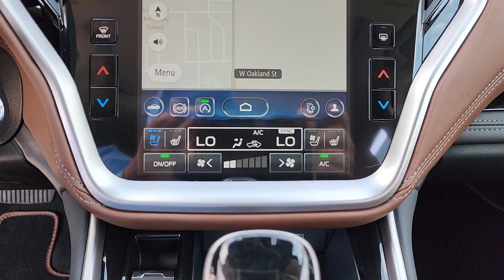2025 Subaru Outback Touring OK Tulsa, Broken Arrow, Owasso, Bixby, Green Country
New 2025 Subaru Outback Touring available at Ferguson Superstore located in 1601 N Elm Pl, Broken Arrow, OK, 74012. Servicing the Tulsa, Broken Arrow, Owasso, Bixby, Green Country area.